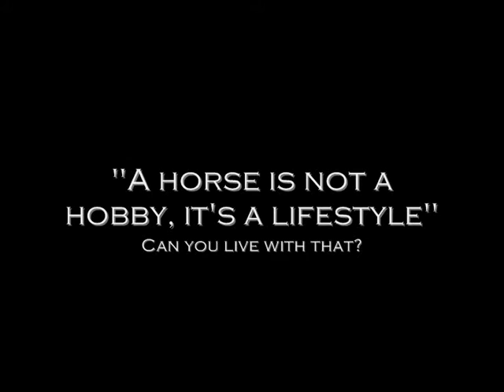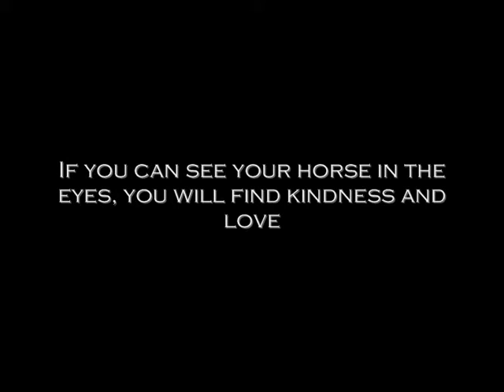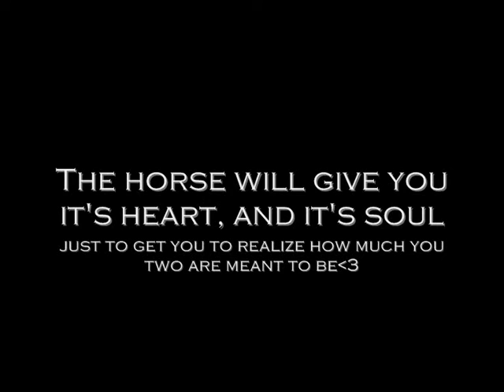Diamond Road & Skiberg Lyn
READ

It's a produce(?) to Catrine Winge, blog: CatrineW